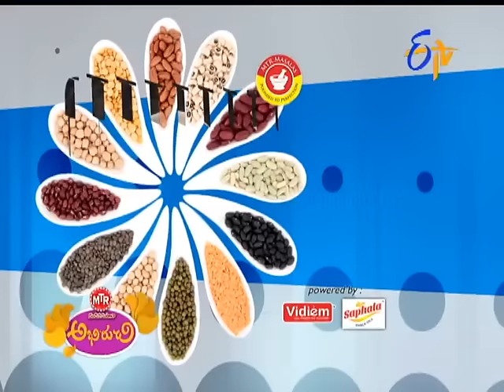Abhiruchi - Bellam Gavvalu - బెల్లం గవ్వలు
Abhiruchi - 1st April 2016